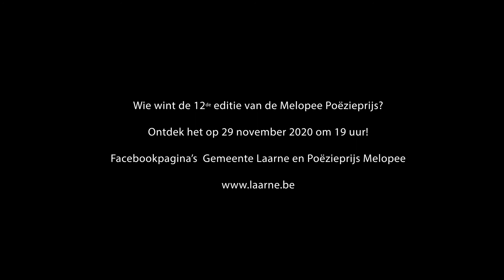Log in, Olla Vogola! - Jan Paul Rosenberg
Professor Johan Braeckman houdt van filosofie en poëzie. Op de ontmoetingsplek achter de bibliotheek in de Keistraat leest hij het gedicht ‘Log in, Olla Vogola!’ van Jan-Paul Rosenberg, de tiende genomineerd voor de Poëzieprijs Melopee Laarne.